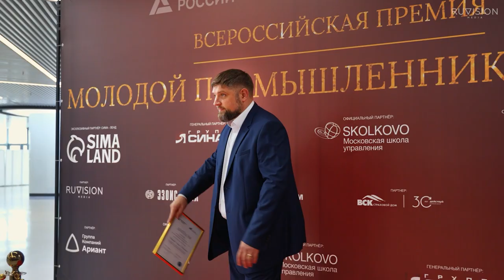Отчётное видео финала премии Молодой промышленник года